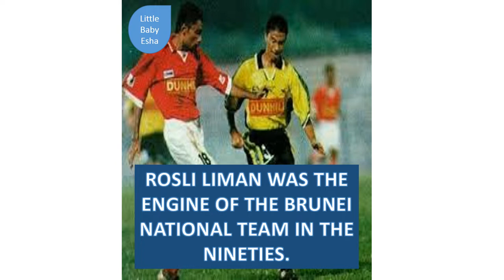Kisah Bolasepak : Rosli Hj Liman , Brunei Darussalam's Hero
Brunei Hero in 1999 by scoring two goals in the final of Malaysia Cup against Sarawak.

Rosli bin Haji Liman is a retired Bruneian international footballer who played for the Brunei M-League representative team as a midfielder.[1]

Having appeared for the Wasps since 1988,[2] Rosli was one of the mainstays of the Brunei M-League team in the nineties along with the two keepers Hj. Md. Yunos and Ibrahim Abu Bakar, centre-back Liew Chuan Fue and Rosanan Samak. He was the engine of the team and his late runs from midfield contributed goals to a modestly-performing Brunei side that was often faced with adversity. This was outlined in FIFA 192: The True Story Behind the Legend of Brunei Darussalam National Football Team, a book by British author Stanley Park.[3]

On 4 December 1999, Rosli scored twice in the final of the Malaysia Cup, winning Brunei's first silverware in 20 years since joining the Malaysian leagues.[4] His brace was notable not only for its significance to Bruneian football but that he had not scored all season and the winner came as Sarawak's equalising goal by Ramles Sari was still being announced.[5][6]

Rosli played for one more season with a depleted Brunei side that was relegated to Premier Two, but was forced to retire at 30 years of age due to a recurring knee problem